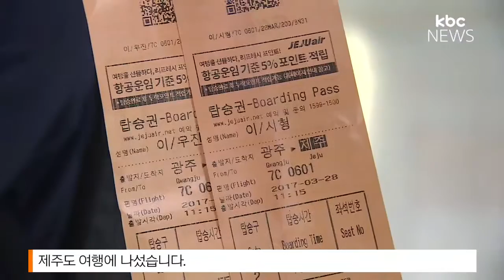광주~제주 하늘길 '인기'...항공업계 '군침'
설명중국인관광객이 줄어 지금은 제주도가기 딱 좋은 시기라죠

광주에서 제주도가는 비행기 표 구하기가 훨씬 수월해졌습니다.